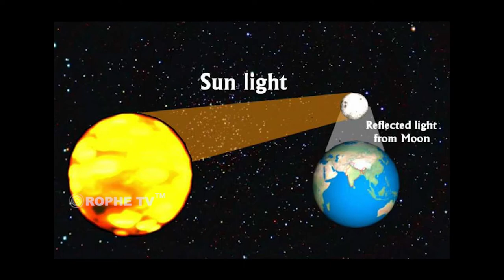SHINE FOR HIS GLORY | WORD FOR 2020 | PS. ROYSTON DIAS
The glory of God is indescribable. We believe God want to shine in our difficult times and He wants us to shine for His glory. Whatever you are going through, believe that it is all for the glory of God.